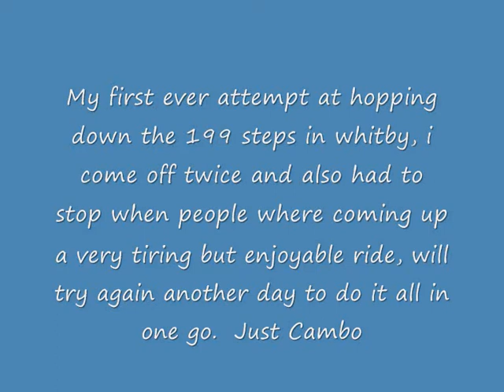Unicycling down Whitby's 199 steps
I attempted to hop down the 199 steps without stopping or failing, Unfortunately i came off twice, and had to stop once for people walking up the steps to the Abbey. This ride was very tiring. I will try again later in the year.